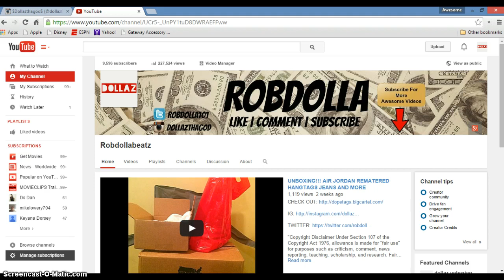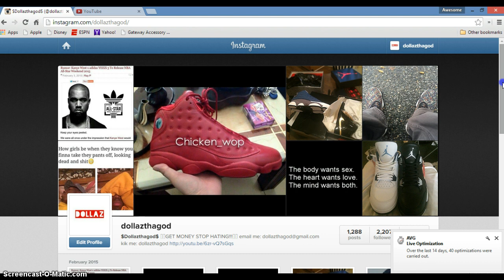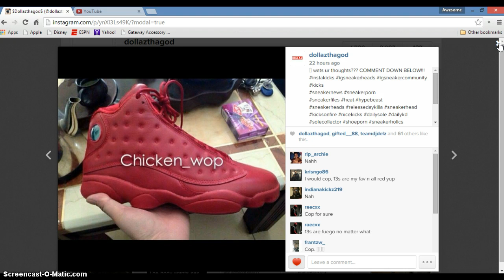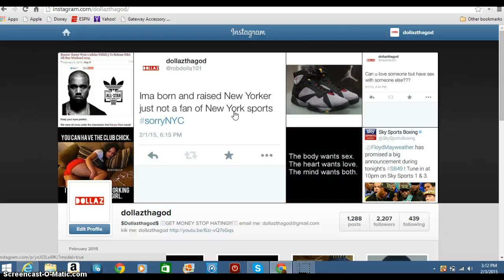LETS TALK!!! YEEZI 3 AIR JORDANS AND WHERE I BEEN???